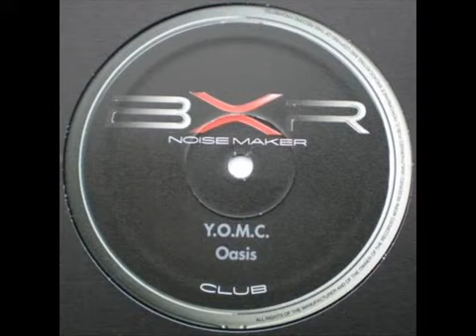Y.O.M.C. - Oasis Club Mix - BXR Disco Storia (progressive)